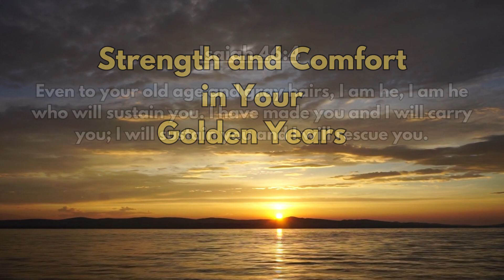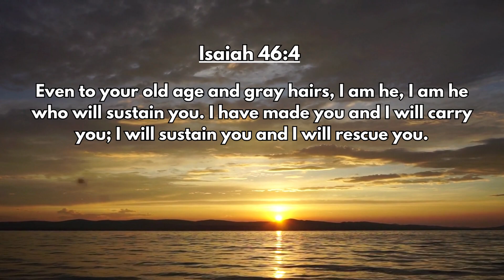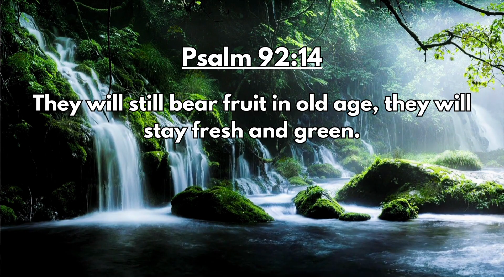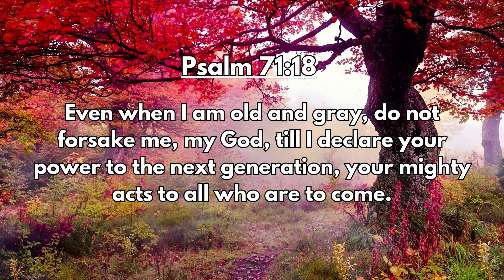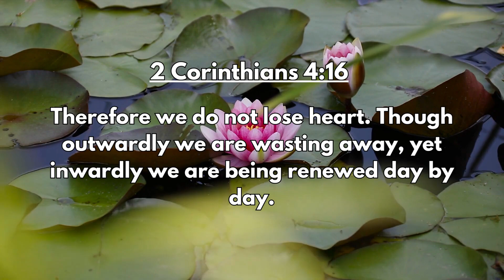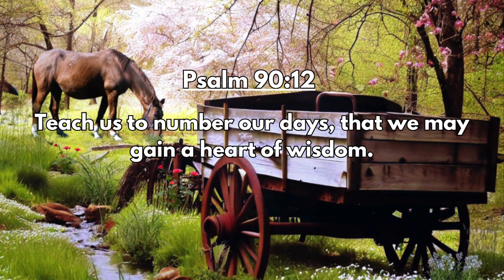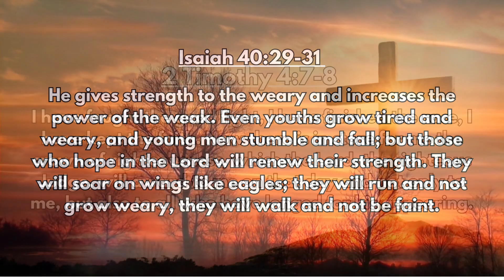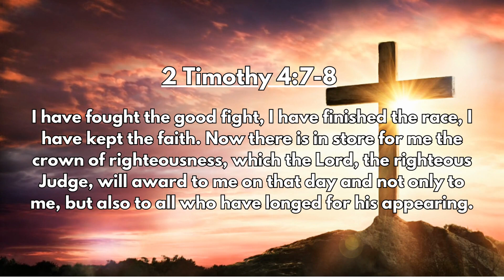Strength and Comfort in Your Golden Years: Bible Verses for the Elderly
Discover the power of strength and comfort in your golden years with this uplifting video from Bible Verse. 🙏✨ We'll explore the most inspiring Bible passages that provide guidance, hope, and encouragement for those entering their golden years. 📖💫 Join us on this journey to find peace and wisdom in the timeless teachings of the Bible. 😊👍